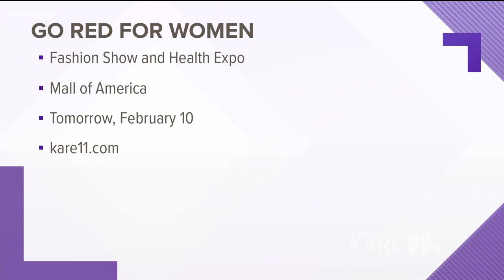'Go Red' to fight heart disease